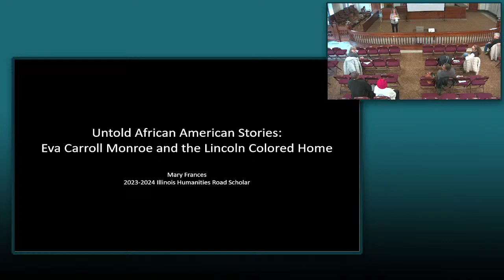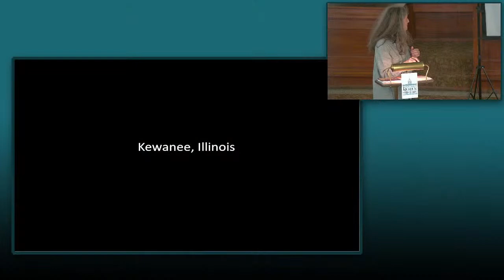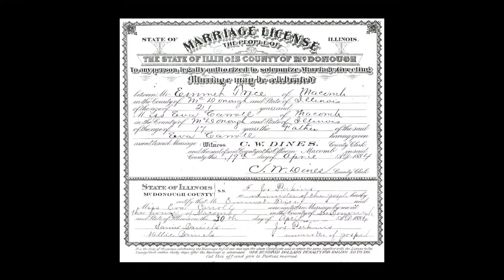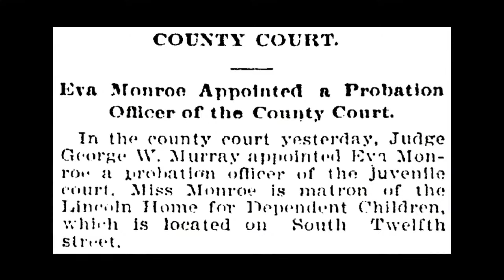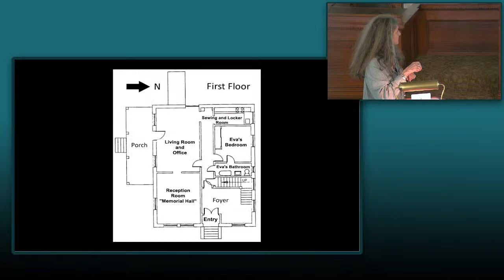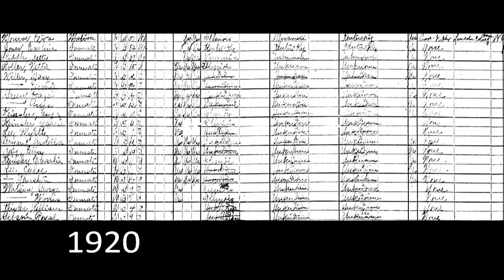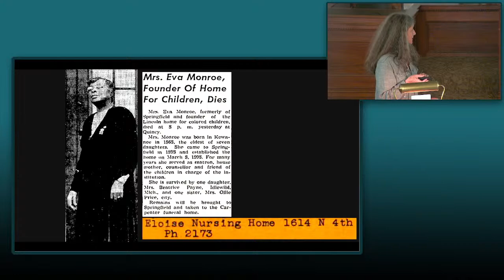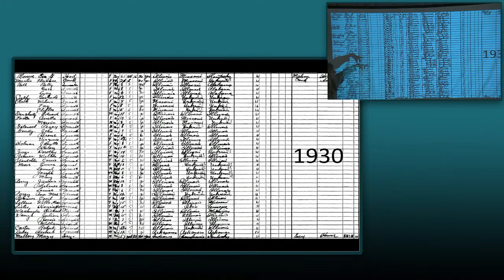Untold African American Stories: Springfield's Lincoln Colored Home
A seemingly ordinary vacant brick building with shuttered windows sits on South 12th Street in Springfield. This building once served as the first orphanage in the nation for African American children and was added to the National Register of Historic Places in 1998.

Join presenter Mary Frances as she discusses the history behind the Lincoln Colored Home and the previously unknown life of founder Eva Carroll Monroe. This presentation is based on Frances' documentary film Eva Carroll Monroe and the Lincoln Colored Home. A Q&A session will follow. Copies of Frances' book African Americans in Springfield (Images of America), will also be available for purchase along with a book signing after the program.

Mary Frances is an independent historian and documentarian focusing on untold African American stories in Springfield, Illinois. Illinois Humanities designated her a 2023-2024 Road Scholar. This program is presented as a partnership between the Museum, Bloomington Public Library, and Illinois Humanities. If you watched this program, please take our survey

Illinois Humanities is supported in part by the National Endowment for the Humanities (NEH) and the Illinois General Assembly [through the Illinois Arts Council Agency (IACA)], as well as by contributions from individuals, foundations, and corporations. Any views, findings, conclusions, or recommendations expressed by speakers, program participants, or audiences do not necessarily reflect those of the NEH, Illinois Humanities, IACA, our partnering organizations, or our funders.